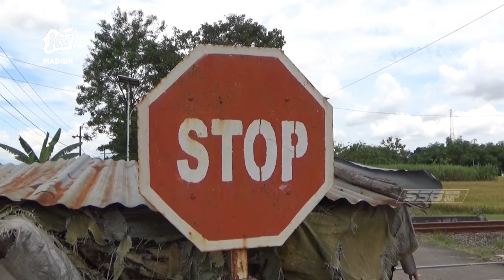MAGETAN - Cerita PASUTRI Yang 17 Tahun Jaga Perlintasan Kereta Api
Pasangan suami istri di magetan mengabdikan hidupnya menjadi penjaga perlintasan kereta api tanpa palang pintu. Sudah 17 tahun mereka menjalaninya. Berawal dari keperihatinan karena banyak kecelakaan di perlintasan..
Office : jl. Sarimulya no 47 Rejomulyo, Kartoharjo, Kota Madiun